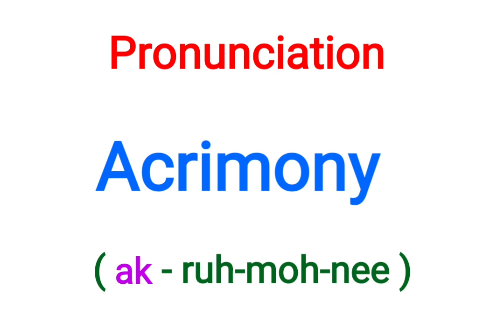Acrimony | How to Pronounce "Acrimony"| Correct Pronunciation | Phonics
on